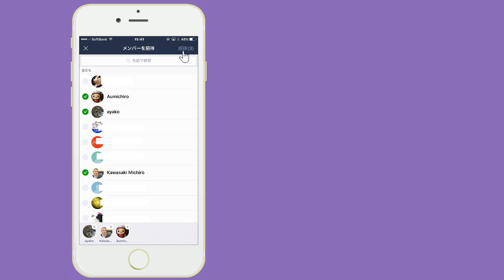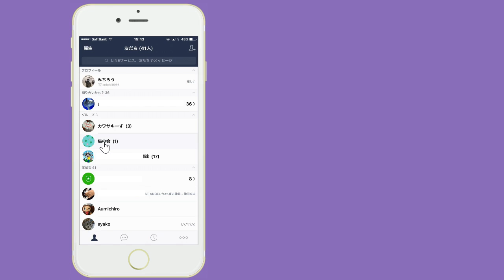Line グループを作る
Line　グループの作り方　動画マニュアルを作りました。
便利なLINEのグループを作る方法

【Amazon.co.jp限定】LINE使い方 動画マニュアル [DVD]

動画マーケティングの始め方　メールマガジン
ウェブデモ流　動画とウェブで集客する方法

動画を使ってファンを作る　YouTube 活用 1日講座